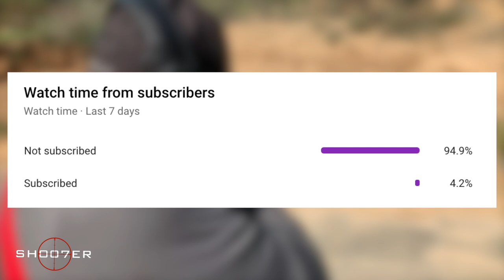GUN BELT REVIEW: FEATURING KORE ESSENTIALS - SH007ER Reviews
In today's video, Ed takes a look at the Kore Essentials tactical gun belt and does a side-by-side comparison between Kore, another competitors brand, and a standard fashion belt to see which holds up better to load bearing and crush tests.

Ed Thorell is a certified NRA firearms instructor and the host of SH007ER: The Series and SH007ER University, both which can be found on the YouTube channel  SH007ER: The Series. Ed Thorell is a former American History college professor who received his MA in American History from California State University of Fullerton (CSUF). He also has a Post Baccalaureate Certificate in Museum Studies from CSUF.    (SH007ER)